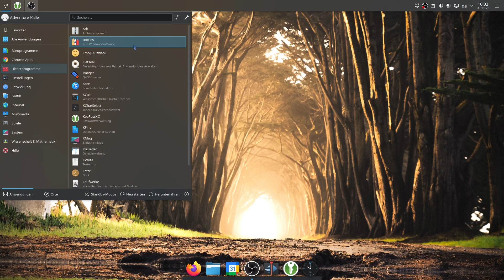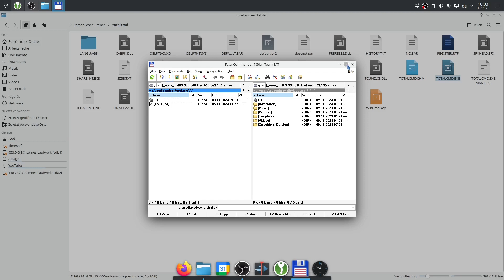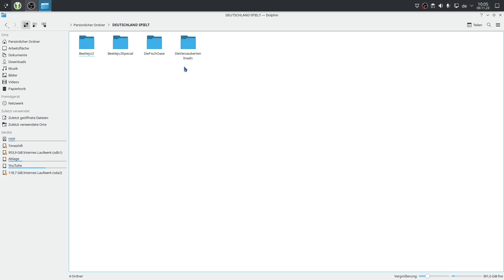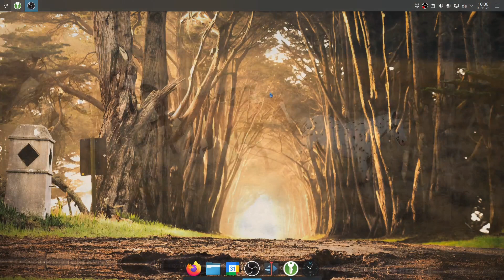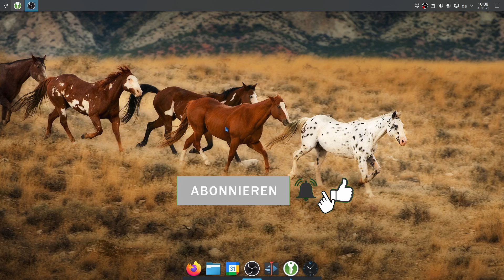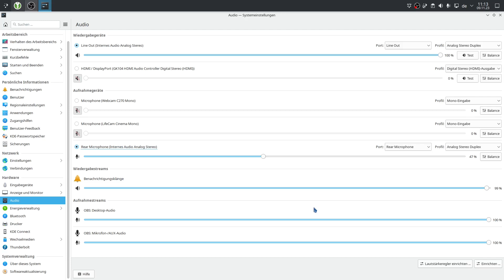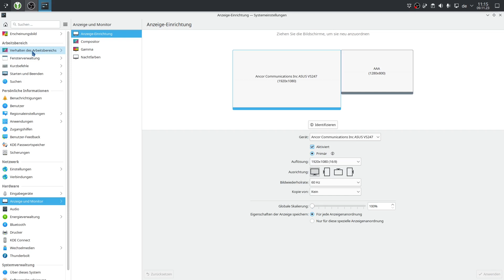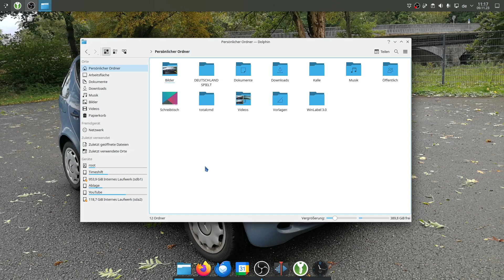ich teste Linux Q4OS auf echter Hardware Teil 4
ich möchte dieses System so einstellen, wie ich es mag  Teil-4